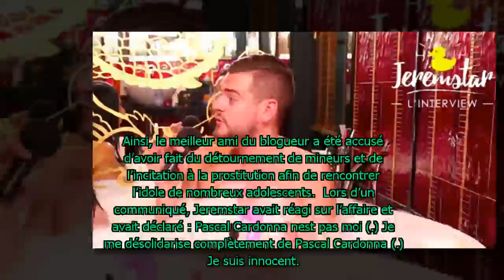Babybel toujours ami avec Jeremstar ? Il sort de son silence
C’est l’une des plus grosses polémiques de ce début d’année : Pascal Cardonna alias Babybel le fidèle acolyte de Jeremstar, est accusé de détournement de mineurs et d’incitation à la prostitution. Mais quels sont ses rapports actuels avec le blogueur ? Non Stop Reality vous explique tout.